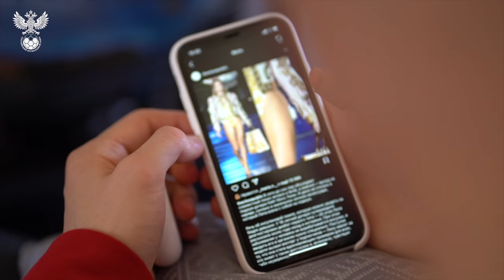Молодёжка. Сборы. День 8. Из Новогорска – в Вильнюс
Молодёжная сборная России провела заключительную тренировку в Новогорске и отправилась в Вильнюс. 12 октября наша команда сыграет очередной матч квалификации ЕВРО-2023 против Литвы.